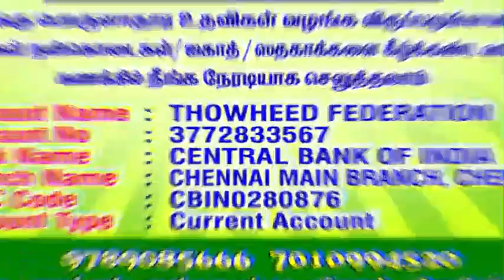பித்ரா பற்றிய அறிவிப்பு